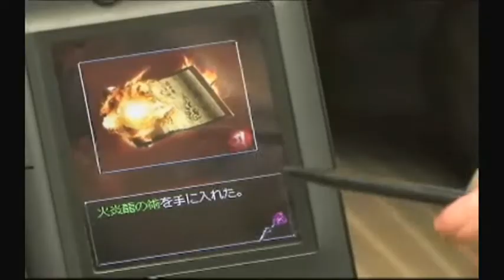ninja gaiden dragon sword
pues esta video esta padre y no solo porque la chava este bonita jeje.